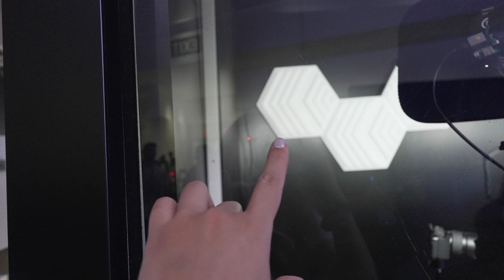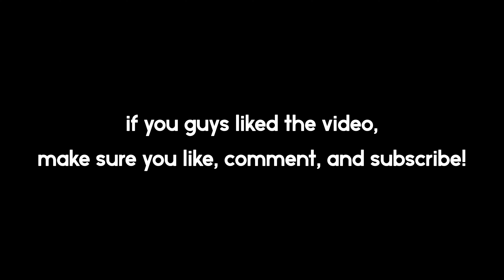Disneyland + TwitchCon 2023 ♡ | TiffaJessi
This video is available in 4k :) CHECK IT OUT! HIT THE SETTINGS WHEEL LMK WHAT YOU THINK!!